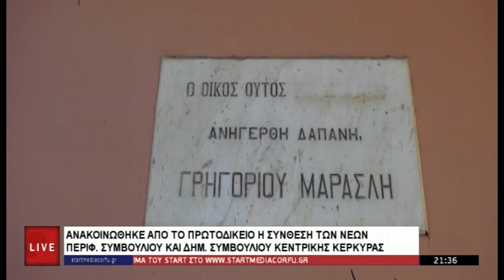ΚΕΝΤΡΙΚΟ ΔΕΛΤΙΟ 12 11 2023